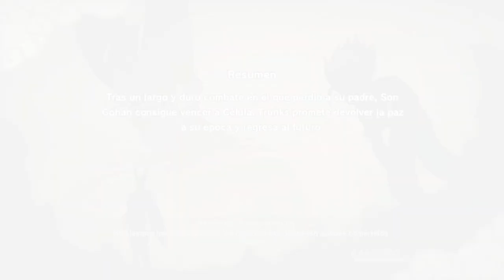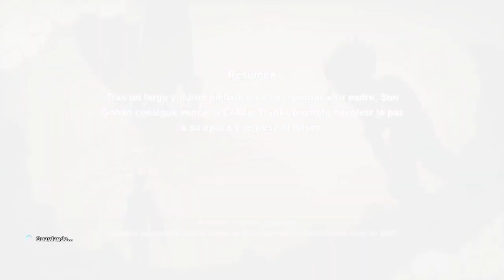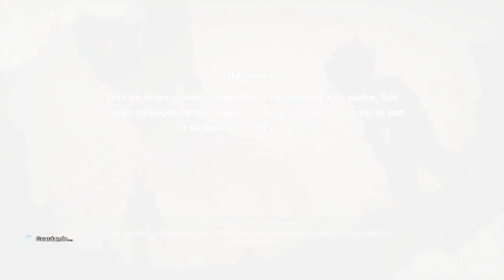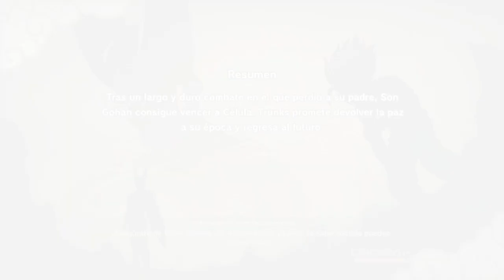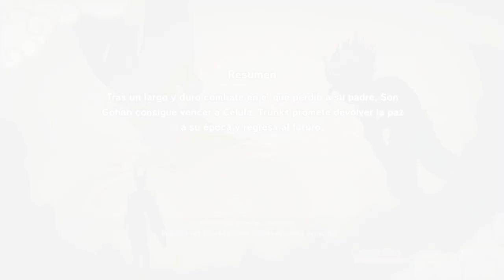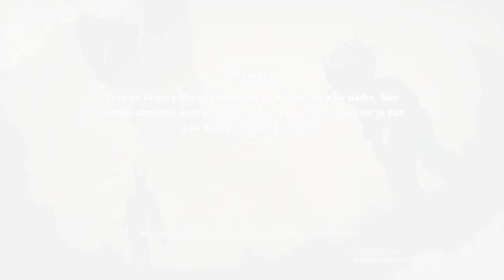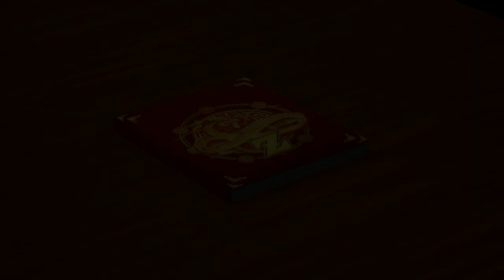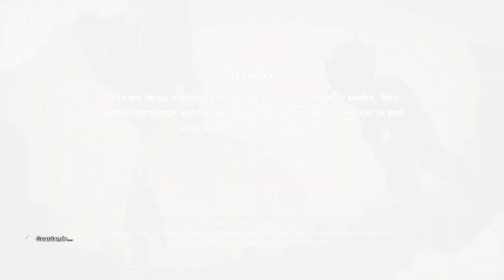Dragon Ball Z: Kakarot - Día 17 El día a día sin Goku